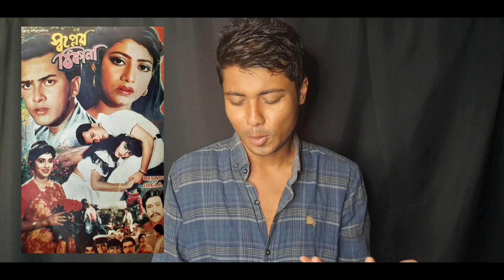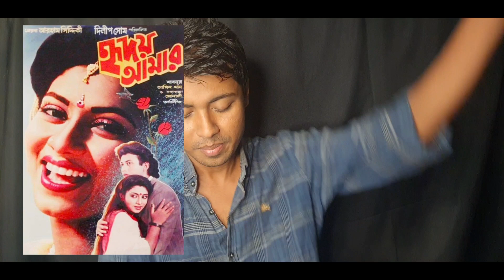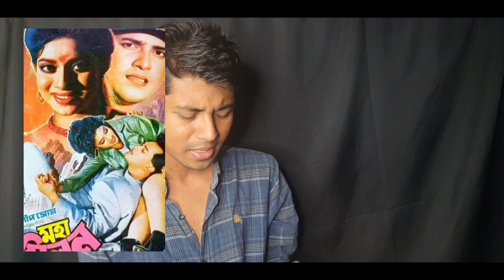১৯৯৫ সালে শাবনূর এর সকল ছবির বক্স অফিস রিপোর্ট! | FilmSpy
১৯৯৫ সালে শাবনূর এর সকল ছবির বক্স অফিস রিপোর্ট! | FilmSpy